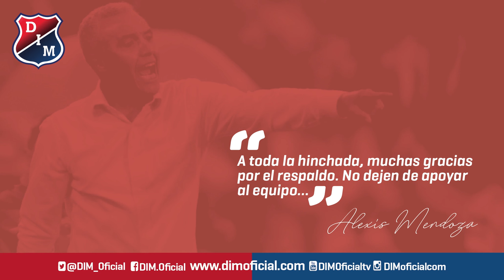🔴🔵🎙Alexis Mendoza agradece a la Familia Roja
Alexis Mendoza agradece a la FamiliaRoja el apoyo durante este tiempo. 🔴🔵🎙